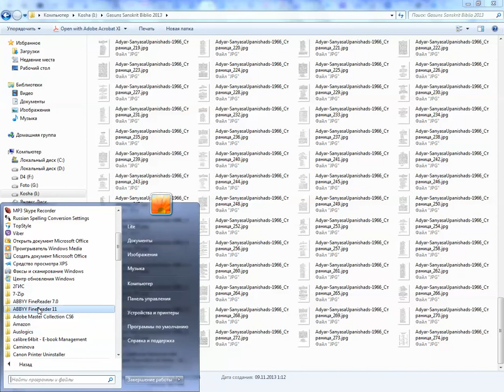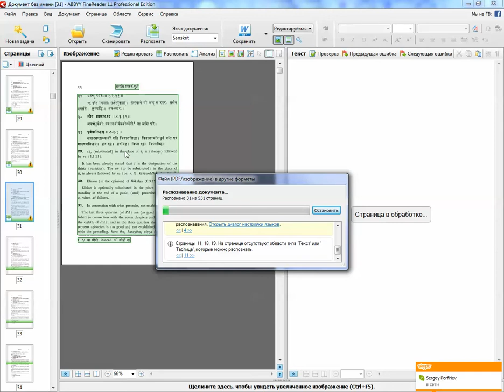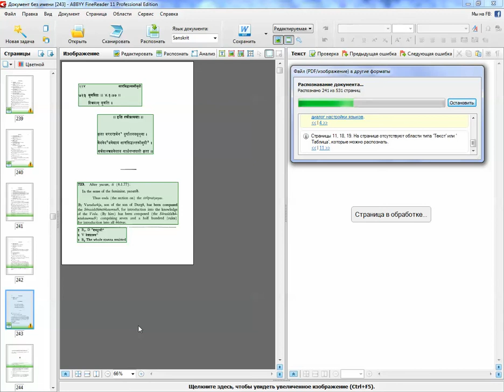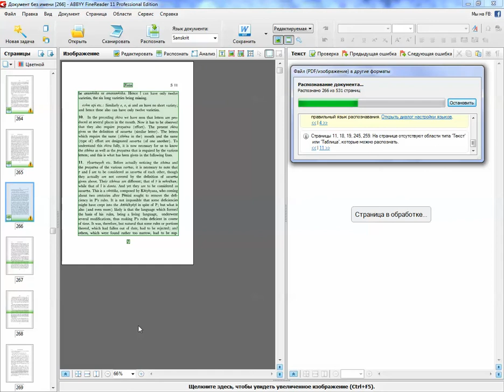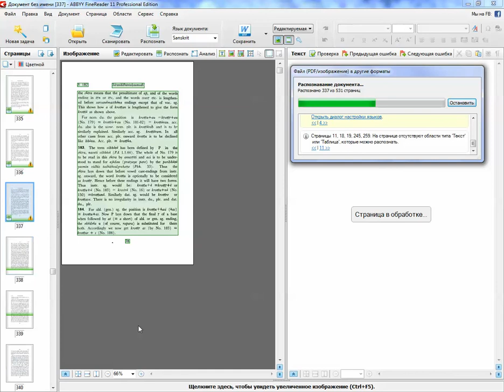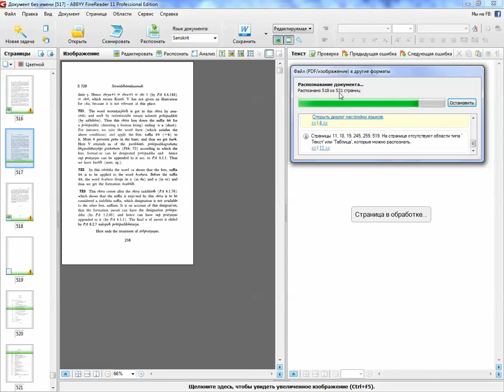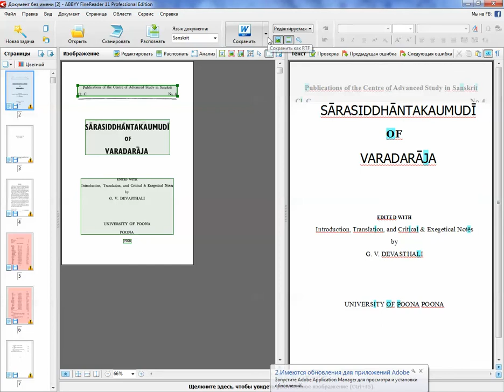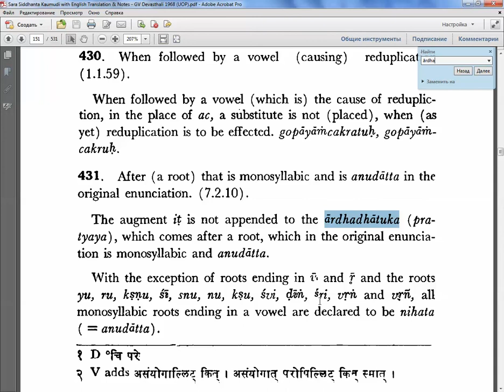ABBYY FineReader OCR for Indological Books